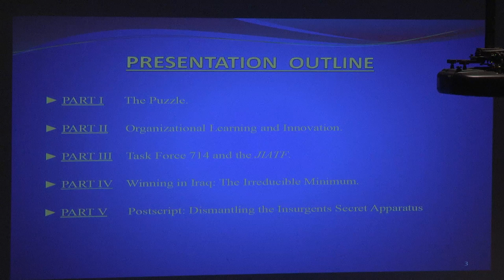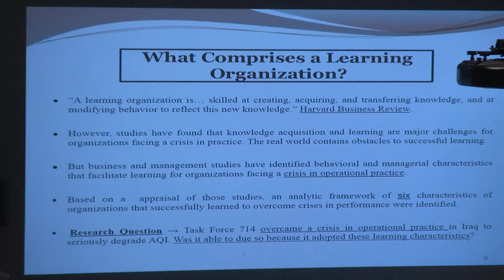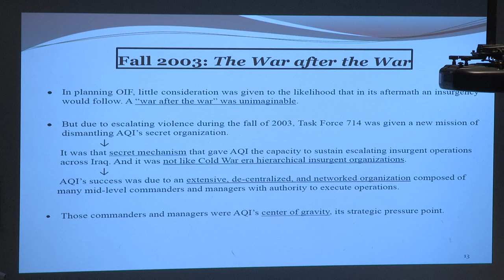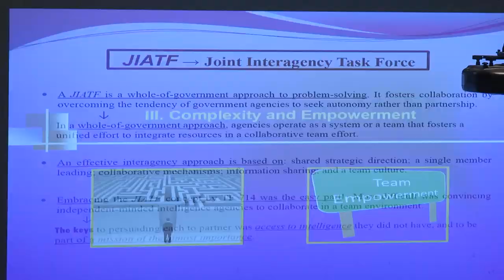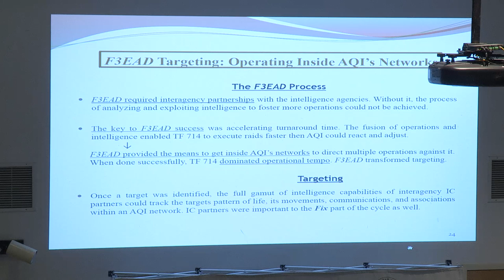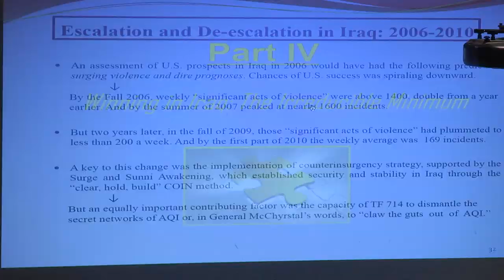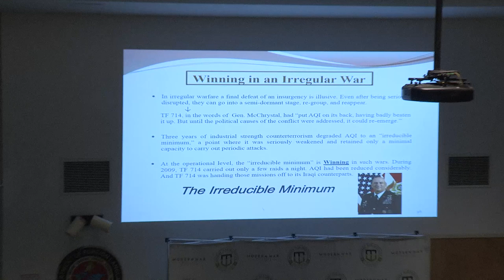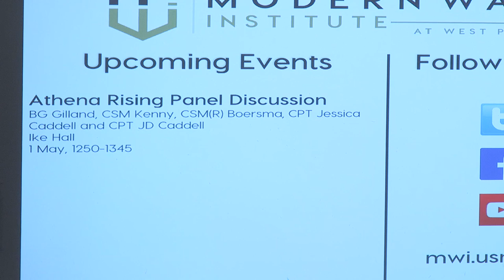Dr. Richard Schultz on Military Innovation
Dr. Richard Schultz discusses military innovation and learning organizations during an event hosted by the Modern War Institute at West Point.